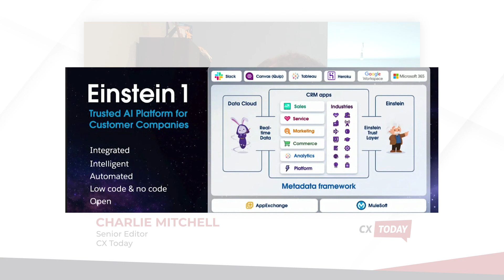BIG CX News - Dreamforce Special! The Latest on the Einstein 1 Platform, Copilot, & More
CX Today's Charlie Mitchell presents the latest trending news from Dreamforce 2023.

He's joined by four prominent CX analysts to dissect the biggest stories from the event - including the new Einstein 1 Platform, its Copilot, and more.

In this edition, our CX experts include:

Liz Miller, VP & Principal Analyst at Constellation Research
Rebecca Wetteman, CEO & Principal Analyst at Valoir
Michael Fauscette, Founder, CEO & Chief Analyst at Arion Research
Dan Miller, Lead Analyst and Founder of Opus Research

Hosted by Charlie Mitchell, Senior Editor at CX Today News - Customer Experience Technology News

You can also join in the conversation on our Twitter and LinkedIn pages.